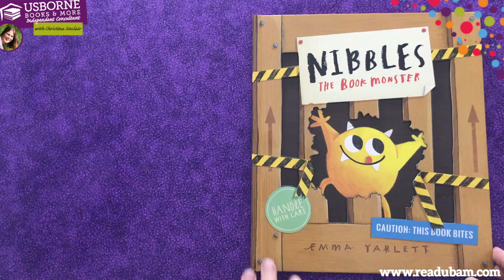Nibbles the Book Monster - Quick Look - Kane Miller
Perfect for 6 years and older, however my 3 year old loves it as a read aloud!  In this engaging picture book children will be entertained as cute and funny Nibbles actually nibbles his way into 3 fairytales, and while he's in there he changes the outcome of the stories. They'll want to read it again and again.

Nibbles is on the loose, and he’s chomping through all of your favorite fairy tales! With books within the book, Emma Yarlett’s utterly appealing artwork, and lots and lots of nibbled holes, this laugh-out-loud funny and ferocious charmer’s unstoppable appetite for the printed page will nibble a hole right through your heart.